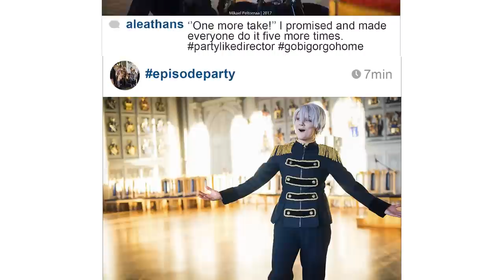Party like a Russian [YOI CMV]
Are you guys ready to Party like a Russian? Because we surely are!
With a little bit of gold and soul, here it is, our Yuri!!! on Ice cosplay music video!

Enjoy and let us know what you thought using episodeparty ☆

☆ Momocon 2017 V-Mix competition: Best production

Song: Party like a Russian - Robbie Williams
Ending credit song: You only live once - Wataru Hatano

THANK YOU: Ritarihuone, Steam Hellsinki, Hyrylän jäähalli, Tampereen yliopisto, Finlaysson & Finnkino !